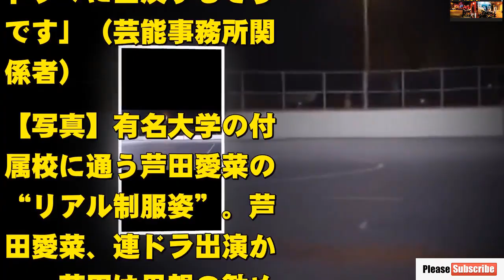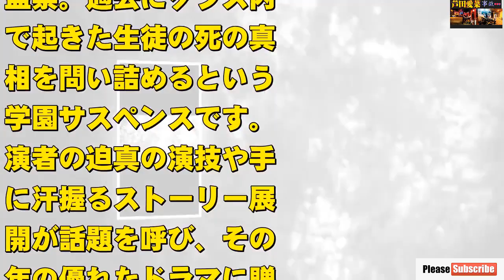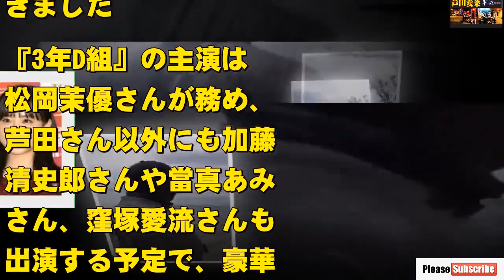芦田愛菜、に過酷な闘病生活…壮絶すぎる過去と現在が衝撃だった…